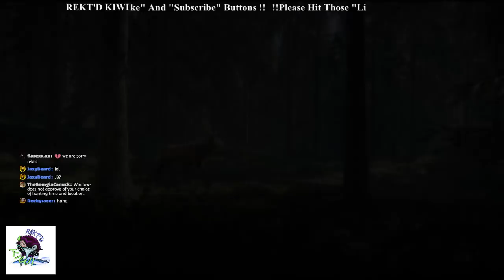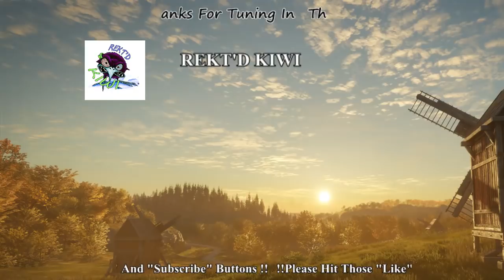Multiplayer Hunting with Reekyracer. Let's Try Get ReekyRacer a Diamond!!! Medved Madness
Check These Guys out You Tube Creators I Support